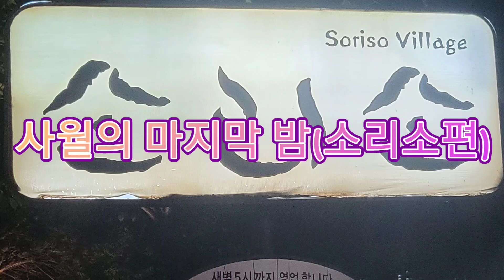사월의 마지막 밤(소리소영상) 유리상자의 아름다운세상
사월의  마지막 밤  소리소를 배경으로 유리상자가 부르는 노래 아름다운세상을 넣어 만들어 보아습니다

대일초음파와 행복세상TV가 멋진  오월 기원합니다